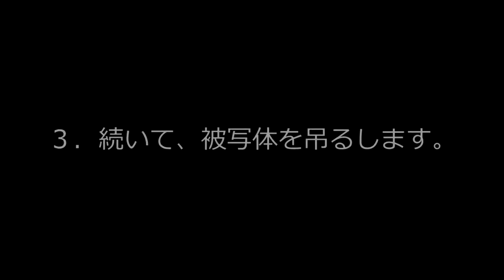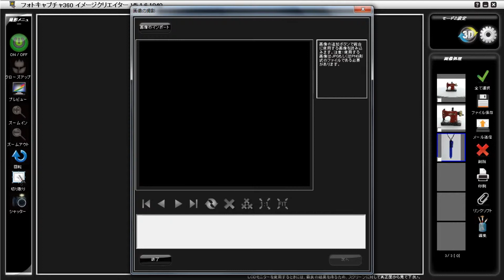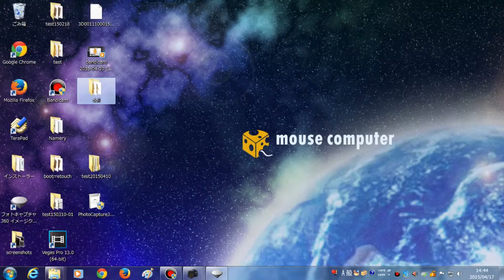キーホルダーなど 360度アニメーション撮影風景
オートリーライトボックス360を使用し、キーホルダーなど吊り下げ物の360度回転撮影の様子がご覧になれます。
吊り下げることで、リアル感が生まれ、より購買意欲を高めるられることでしょう。